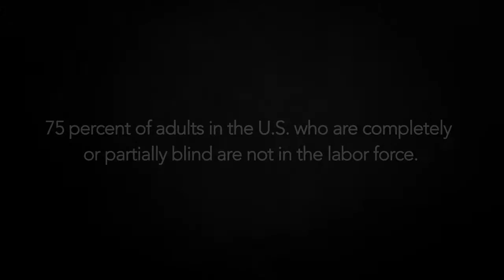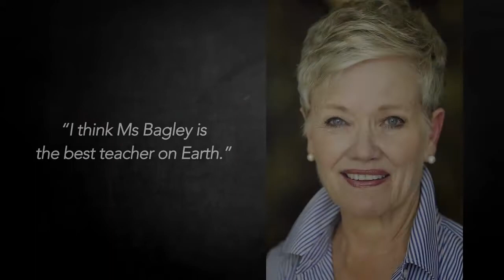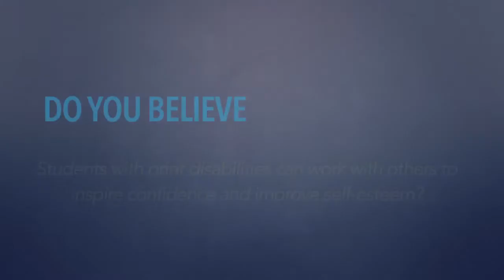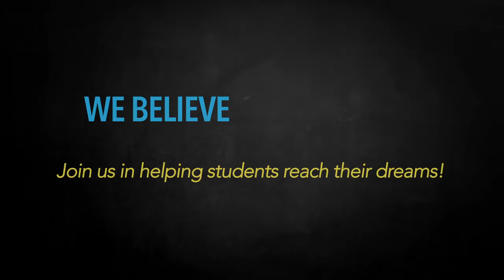Do You Believe -- Learning Ally Student and School Success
This inspirational piece features students who have dyslexia or visual disabilities, as well as their teachers and parents, speaking to the impact that Learning Ally has on reading and success in school.